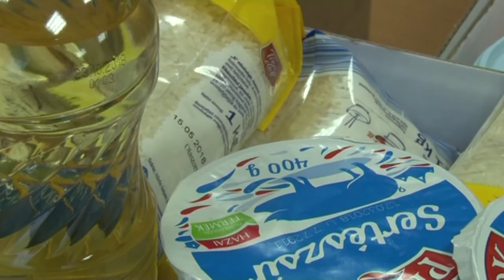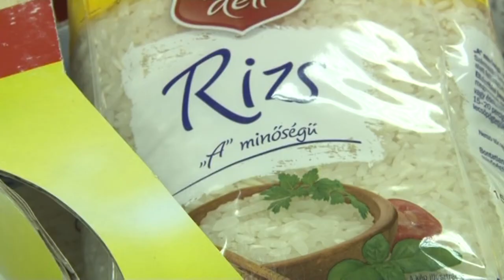Karácsonyi adományok - rászorulók támogatására gyűjt a vöröskereszt idén is 20191121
Közel egymillió forint értékű adománnyal támogattak az emberek rászorulókat tavaly a Vöröskereszt segítségével az adventi időszakban. Emellett sokan élelmiszercsomagokat is összeállítottak. A Vöröskereszt idén azért gyűjt, hogy a legelesettebbek karácsonyát tegyék szebbé. Az önkéntesek december 6-án és 7-én a szuper- és hipermarketekben várják az önkéntes felajánlásokat.